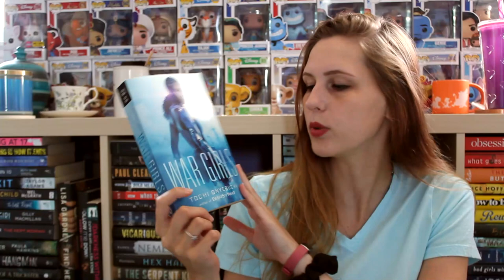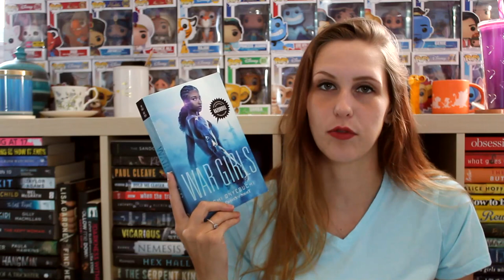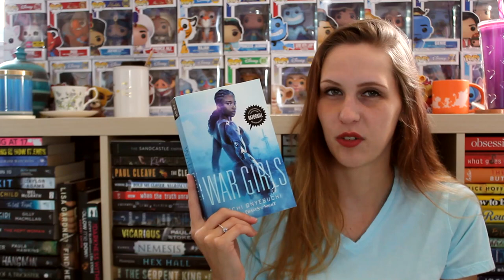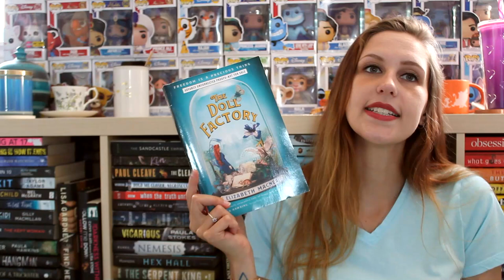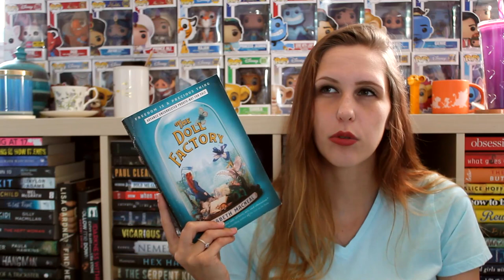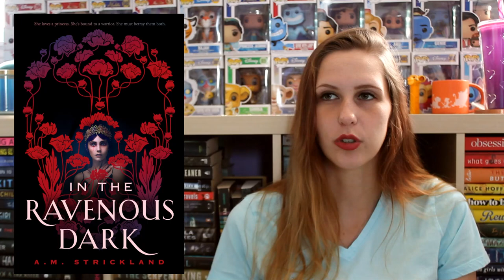JUNE WRAP-UP 2021 | PART 1